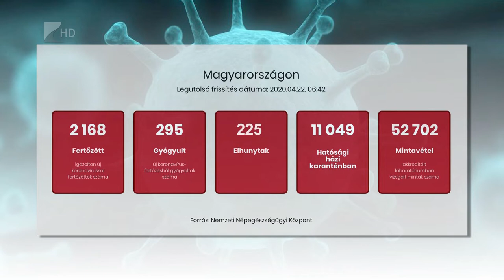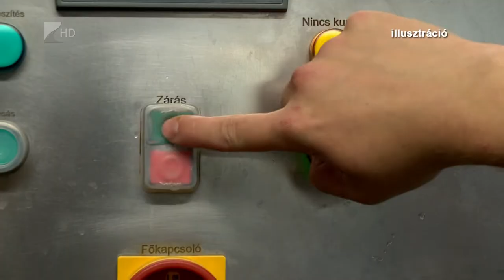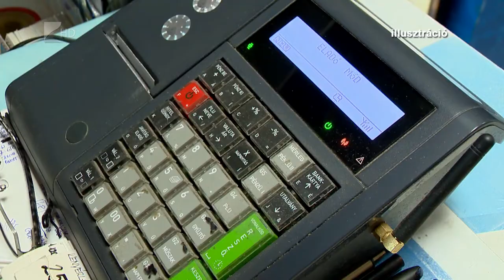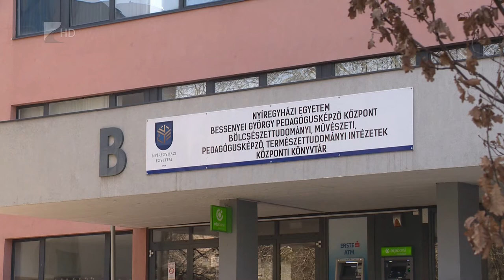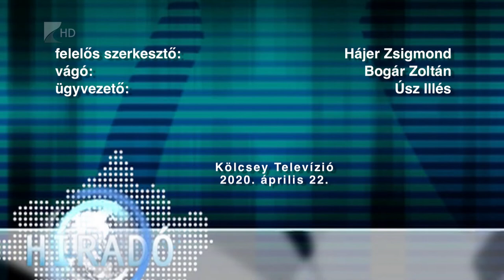Híradó 2020. április 22. - Kölcsey Tv